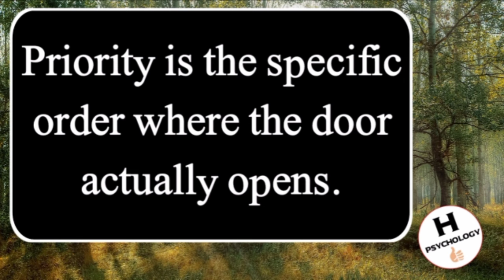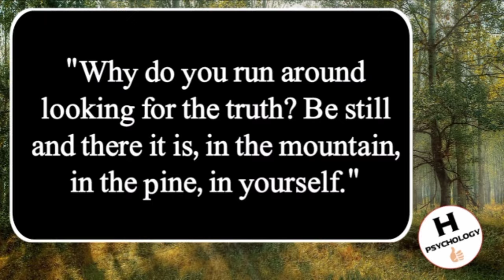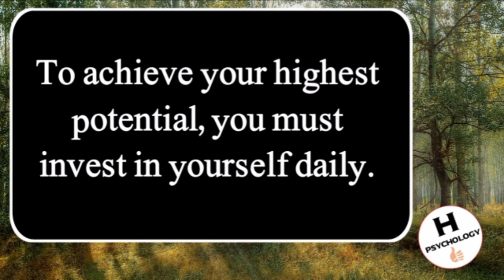Seeing This Sign In A Person Is A Proof That He Wants You From His Heart | Quotes | Human Psychology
Human Psychology
psychology
psychology quotes
psychology says
psychology facts
psychological facts about love Psychology Quotes5
Life Lessons
Success Documentary
Untold Side Of Wisdom
body language
psych ignition
psychological behavior
psychological facts about love
psychological tricks
quotes
self-improvement
the mind
understanding human behavior
Psychology seekers
Psycho facts
relationship advice